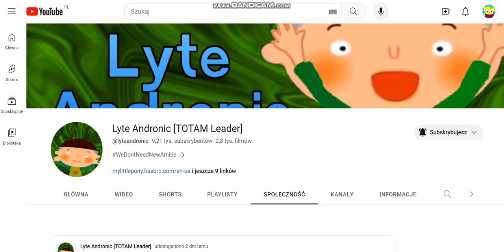Henry Rants S1:E3: Przemek Nowak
Note: I haven't made any rants in 2022 and 2023, so i decided to make this.
Requested by @LeaveMeAloneJaden .